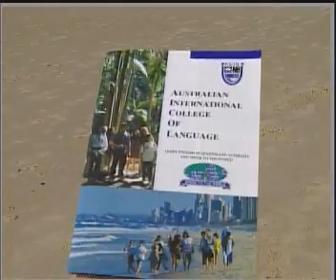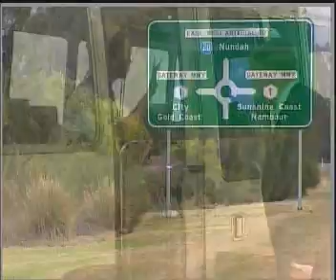AICOL promo.mpg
The Australian International College of Language (AICOL) is an accredited English language school (Provider Code 01272A), established in 1993 -- the longest running English school on the Gold Coast of Queensland, Australia.